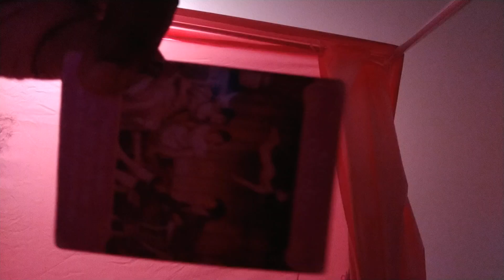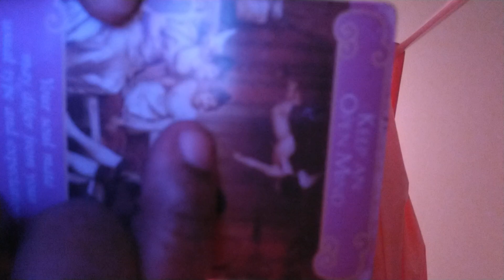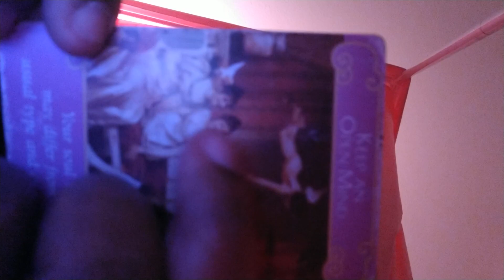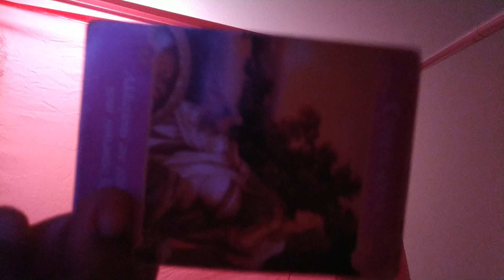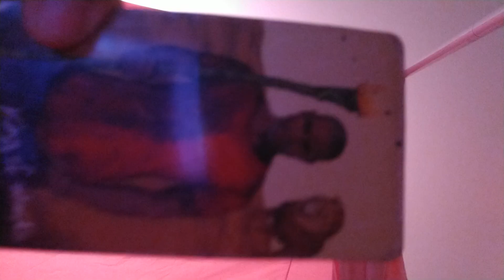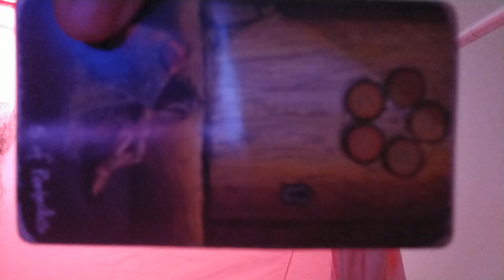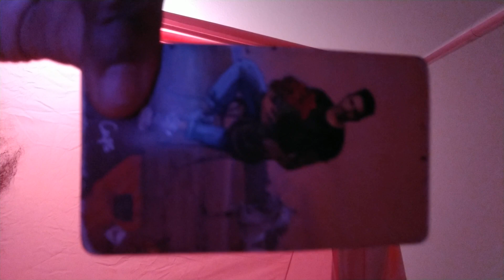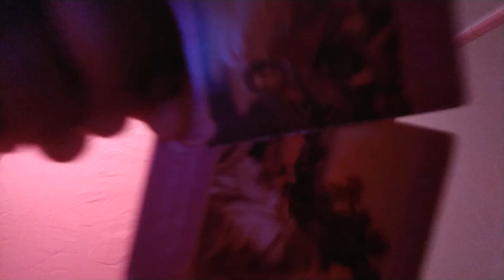WHAT DOES LOVE HAVE IN STORE FOR YOU IN DECEMBER ❤️collective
WELCOME TO EVE ELEMENTS LLC THIS CHANNEL IS ALL ABOUT SPIRITUAL MESSAGES AND SPIRITUAL GUIDANCE TO HELP YOU ALONG YOUR STRUGGLES WITH YOUR OWN SPIRITUAL JOURNEY THAT YOU MUST TRAVEL. MAKE SURE TO BECOME A MEMBER OF THE CHANNEL TO RECEIVE SPECIAL OFFERS DISCOUNTS ON MERCH THAT YOU CAN PURCHASE AND PLEASE DON'T FORGET THESE ARE GENERAL MESSAGES SO PLEASE BOOK YOUR VERY OWN PERSONAL READING WITH LADY EVE ELEMENTS THANK YOU FOR YOUR SUPPORT OF THE CHANNEL YOU ARE APPRECIATED AND DULY NOTED IN THE SPIRIT WORLD FOR YOUR GENEROSITY. GOD BLESS YOU ALL
BOOK YOUR READINGS VIA EMAIL OR FACEBOOK